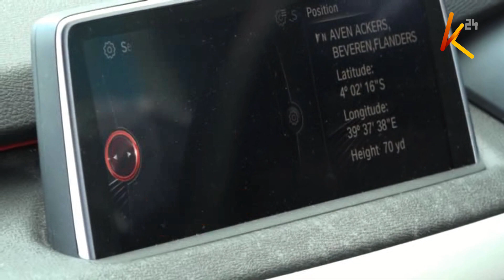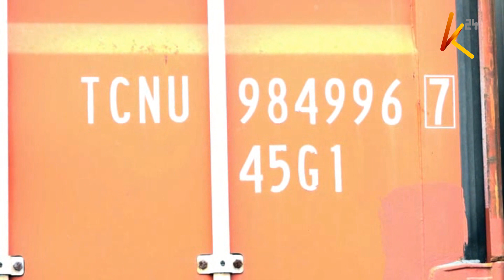Wizi wa magari Uingereza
Mamlaka ya kukusanya ushuru nchini KRA imeyanasa magari matano yalioibiwa Uingereza katita bandari ya Mombasa.
Magari hayo yalikuwa yamesemekana kuwa ni mzigo unaoelekea nchini Uganda ila baada ya uchunguzi yakabainika hayo.